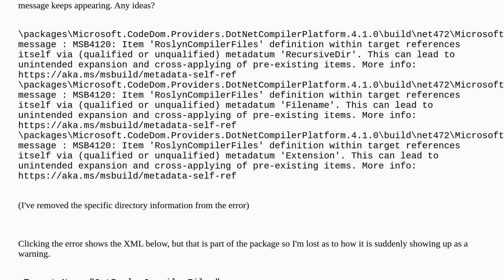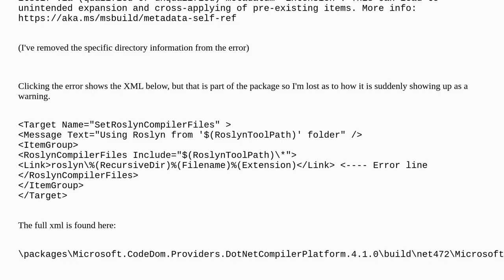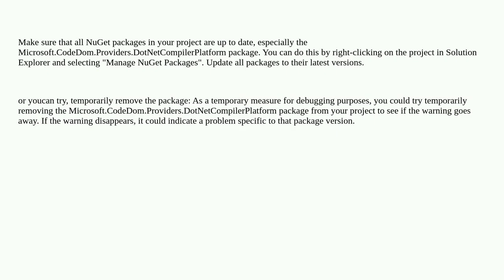Roslyn warning compiling .Net Framework app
A special thanks goes out to the community

  roslyn .net .net-4.8 c#